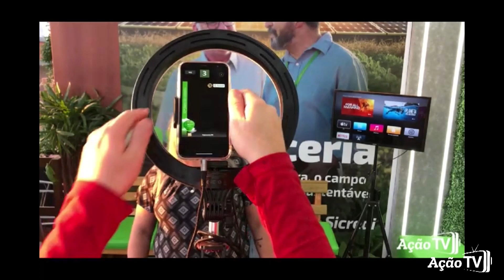ALZIMIRO TOMÉ - Histórias Podcast #17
Esse episódio do Histórias Podcast, apresentado por Adolfo Pegoraro, é com Alzimiro Thomé, presidente da Cresol Baser, a sede nacional da cooperativa de crédito, que fica em Francisco Beltrão. Thomé conta um pouco de sua história no cooperativismo e como iniciou sua caminhada na Cresol.